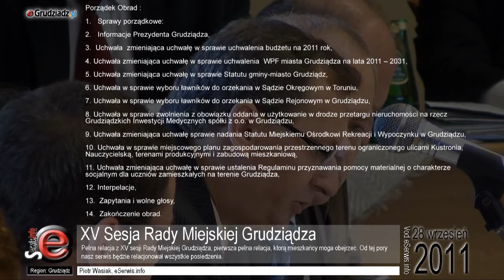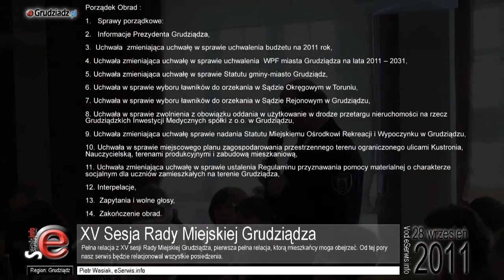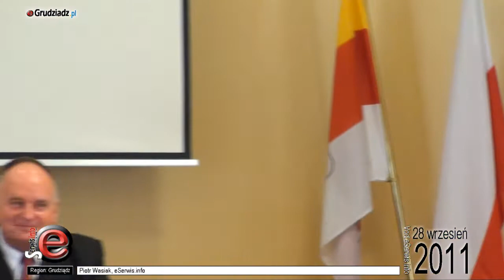XV Sesja Rady Miejskiej Grudziądza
Pełna relacja z XV sesji Rady Miejskiej Grudziądza, pierwsza pełna relacja, ktorą mieszkańcy moga obejrzeć. Od tej pory nasz serwis będzie relacjonował wszystkie posiedzenia.